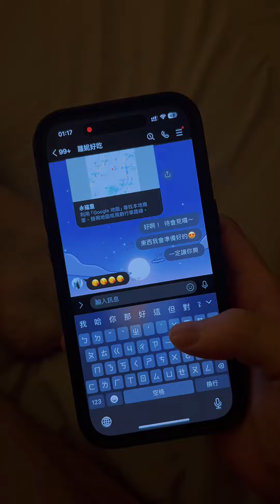你也覺得太寂寞嗎？我陪你 茉子凝（紫米）吳子憫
商業拍攝│ Commercial Photography
國外直播｜Live shooting abroad
活動紀錄│ Activity Record
形象短片│ Image Clip
空中拍攝│ Aerial Photography
婚禮拍攝│ Wedding Video
MV拍攝│ Music video
嫣然影像 YanRanFashion